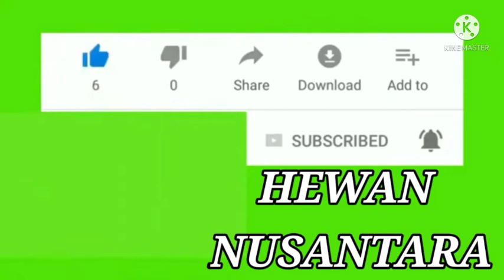Anak tikus.... Jeri di dunia nyata 🐭🐭 Nemu di gudang saat bersih"....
Tikus adalah salah satu famili hewan pengerat dari ordo Rodentia. Spesies tikus yang paling dikenal adalah mencit serta tikus got yang ditemukan hampir di semua negara dan merupakan suatu organisme model yang penting dalam biologi; juga merupakan hewan peliharaan yang populer.